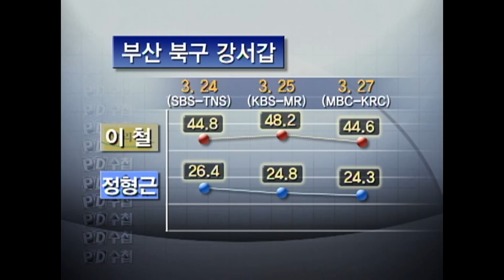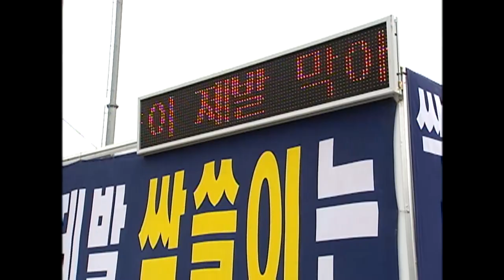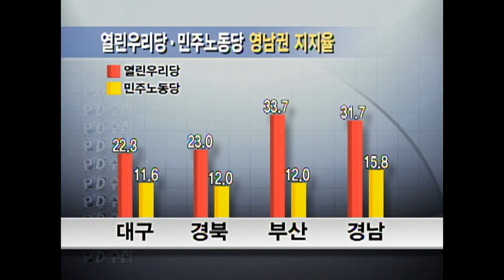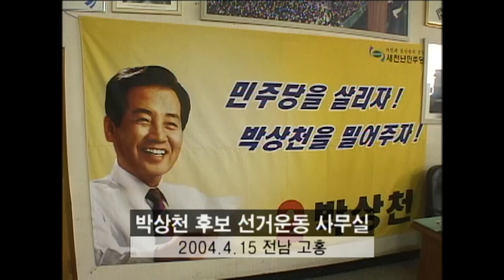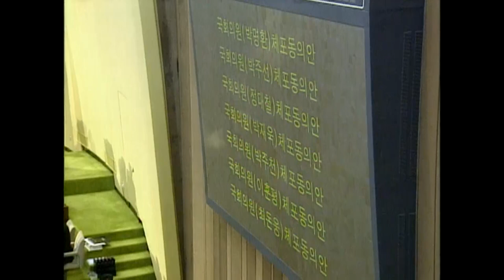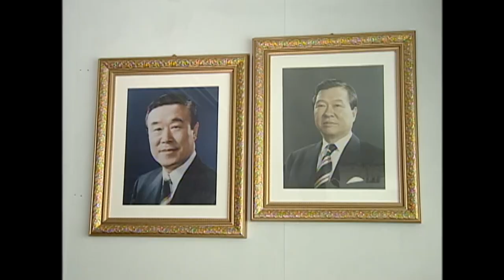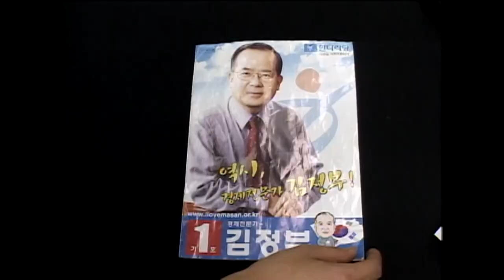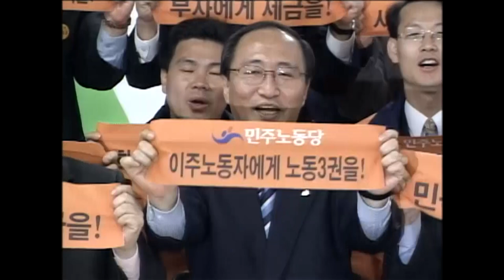[Full] 한국정치 희망은 있는가? 1부: 17대 총선_MBC 2004년 4월 20일 방송